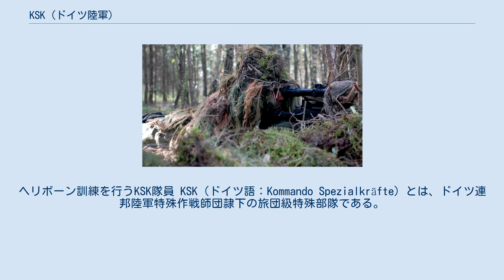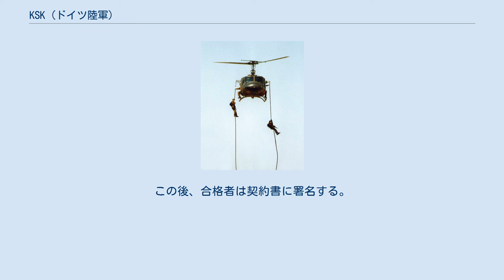KSK (ドイツ陸軍)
ヘリボーン訓練を行うKSK隊員 KSK（ドイツ語：Kommando Spezialkräfte）とは、ドイツ連邦陸軍特殊作戦師団隷下の旅団級特殊部隊である。
1996年に編成される。
日本語では特殊戦団と訳される場合もある。
 KSKのモットーは、「Facit Omnia Voluntas（意志が決め手）」。
管理系統は特殊作戦師団隷下にあるも、統合作戦や国外での実作戦時には特殊部隊作戦指揮司令部の指揮下におかれる。
 KSKの編成は、1996年、カルフのグラーフ・ツェッペリン兵舎に駐屯する第25空挺旅団を基盤に始まった。
KSK創設の基幹要員となったのは、解隊された第25空挺旅団、ならびに連邦軍第100および第300偵察中隊の将校だった。
編成は、2000年に完結した。
 KSKは、陸軍指導部に従属し、軍事性の作戦のみを行う純粋な軍事組織である。
KSKは、特殊作戦群（フランス）、グリーン・ベレー（米国）、そしてSAS（英国）のようなNATO諸国の類似部隊と同じように創設された。
これら部隊は、KSKのための原型かつ手本であるだけではなく、戦闘訓練過程における常時パートナーでもある。
英SASとの協力は、特に上手く進行している。
ヘレフォード市の第22連隊の駐屯地から15kmにあるポートリラス市において、協同演習がかなり頻繁に行われている。
 2002年、ドイツのマスコミに、KSKがアフガニスタンに投入され、特殊作戦に参加しているという報道が現れたが、ドイツ国防省は損害や作戦の成否を含め、一切のコメントを拒否している。
 先祖にあたる部隊として1990年から1996年まで活動していたFallschirmjägerkompanie B1（FJK B1：B1降下猟兵中隊）と呼ばれるコマンドー部隊が存在していたが、KSKの創立に伴い解隊した。
 KSKはナチスへの傾倒や軍内での武器の横領疑惑など極右的な風土があるとして当局より調査をたびたび受けている。
 KSKの創設目的は、ドイツ連邦軍の文書中において、次のように定義されている。
「戦争の防止及び停戦、国の防衛の枠内における軍事作戦の実施のための陸軍部隊。新しい状況に基づき、連邦軍の前には、既存の戦力が遂行できない新しい任務が生じている。このためには、当該任務を迅速に遂行し、軍の行動を補足できる特殊戦力が必要とされる」。
 現在、KSKには、以下の任務の遂行が要求されている。
 KSKは、本部、100人から成る偵察中隊、各80人の4個コマンドー中隊、通信、修理、物資・衛生保障の3個保障中隊から成り、総員580人である。
コマンド中隊は、その各々が専門を有する4個小隊から成る。
第1小隊は地上浸透、第2小隊は空中浸透、第3小隊は水上浸透、第4小隊は、複雑な地理及び気象条件下での作戦を専門とする。
 訓練・研究センターも戦闘部隊に属する。
ここでは、候補者の選抜、その訓練等、あらゆる研究が行われる。
 KSKの狙撃手 KSKには、3ヶ月間の選抜過程を受けた連邦軍の将校及び下士官だけが採用される。
候補者の年齢の上限は、以下の通りである。
 選抜第1段階においては、以下のような基準により、候補者の体力が検査される。
 選抜の第3週目には、グループで錯雑地とシュヴァルツヴァルト山地の長期行軍が行われる。
この際、重量物を長距離運搬させられ、完全装備での負傷者の搬送、登山及び飛込みが実施される。
この全てには、睡眠と食事の制限が付随する。
最後に、候補者は心理的安定性の各種テストを受ける。
この後、合格者は契約書に署名する。
KSKでの最低勤務期間は、6年である。
下士官の年齢の上限は、38歳である。